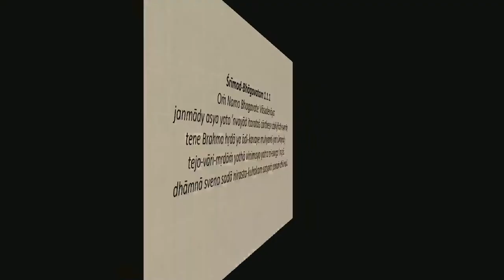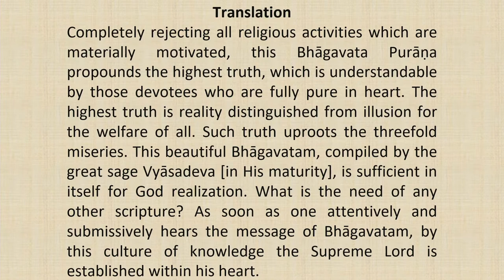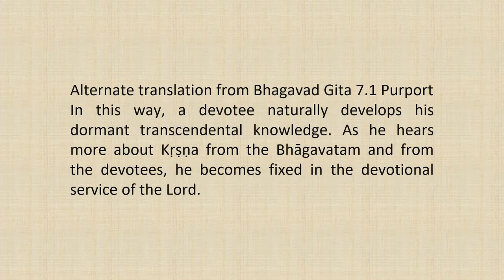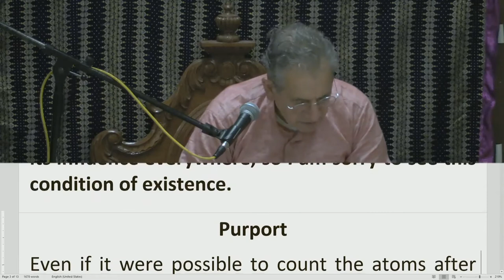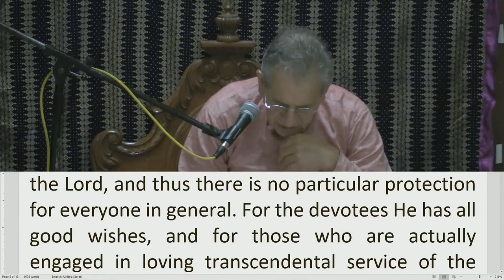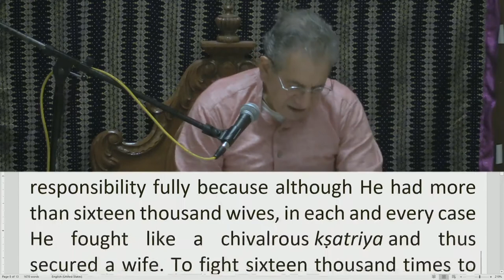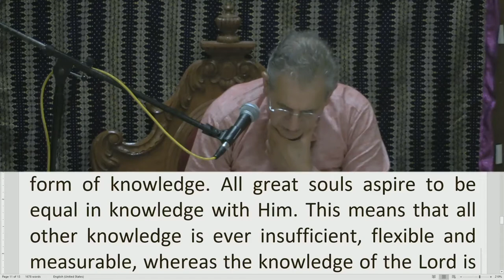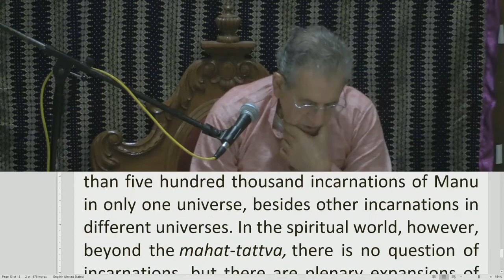Srimad Bhagvatam Class by HH Harivilas Maharaj After Mangal Arati 2020 10 22